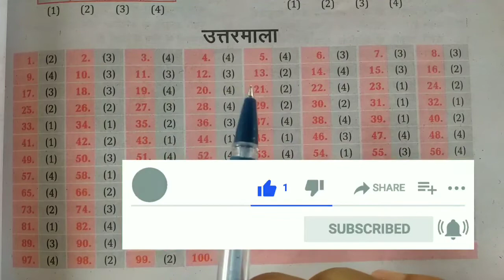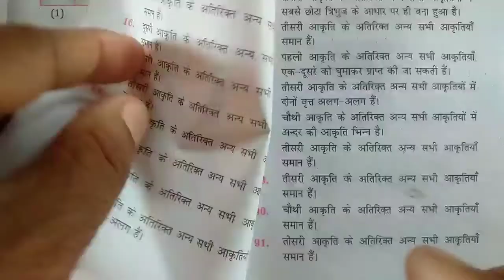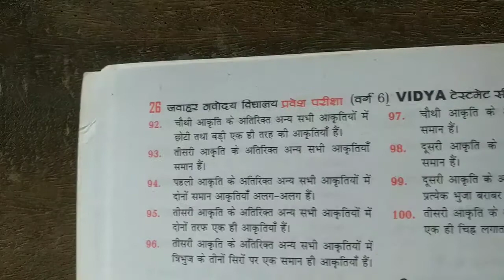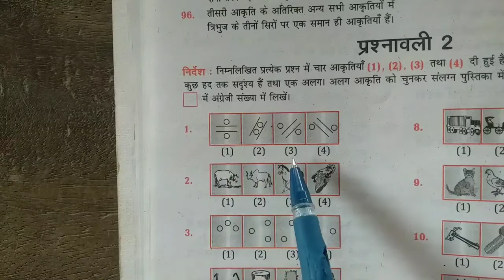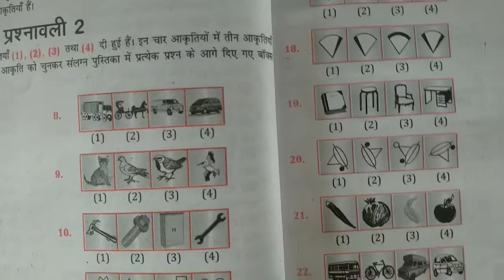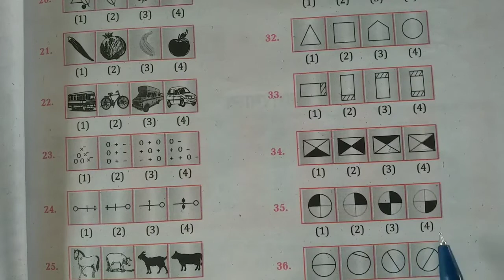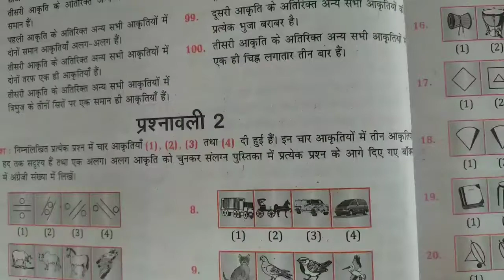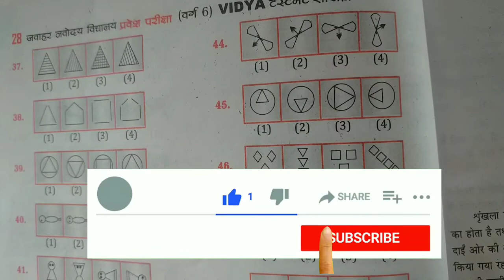IDEAL PROGRESSIVE SCHOOL II SPECIAL CLASS II REASONING II PART 4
By K.C. YADAV